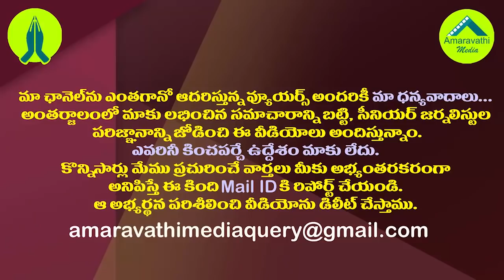రెండెకరాల నుంచి వేల కోట్లకు..కింజరాపు ఆస్తులచిట్టా ఇదేనట|Duvvada Srinu About Kinjarapu Family Assets